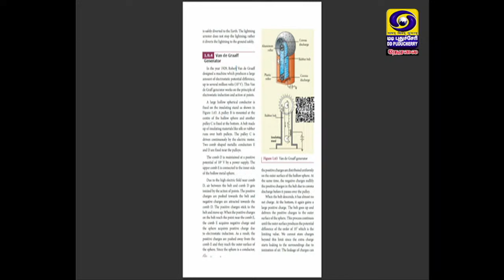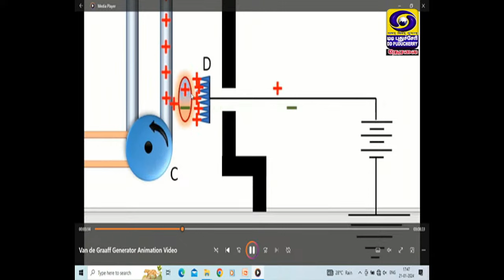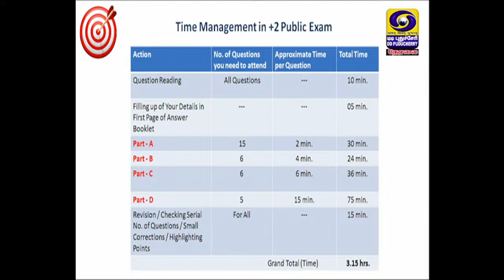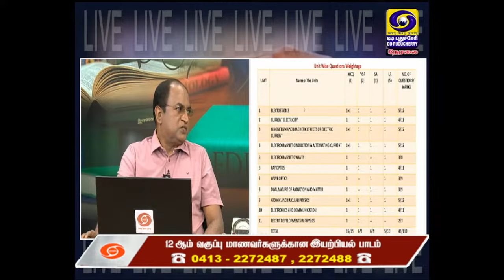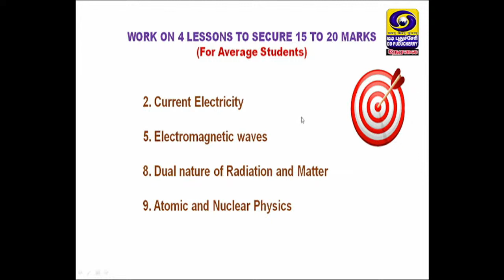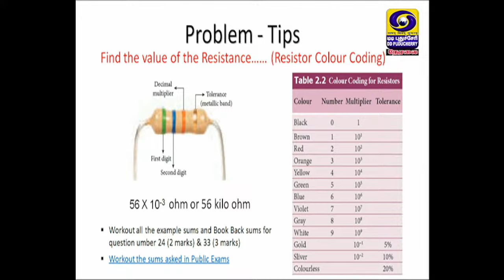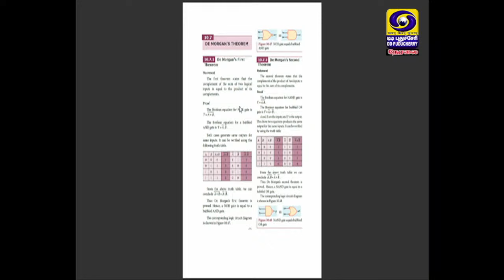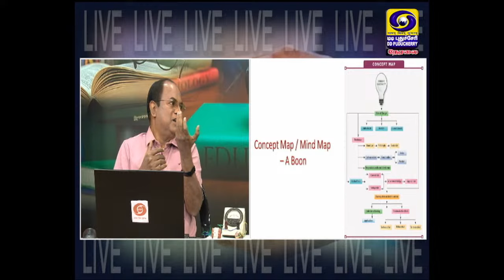Karka Kasadara - Physics Lesson for 12th std Students | 21.01.2024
Karka Kasadara - Physics Lesson for 12th std Students
S. Sriram, Physics Teacher
ғᴀᴄᴇʙᴏᴏᴋ:

 / ddk.puducherry​
ᴛᴡɪᴛᴛᴇʀ:

 / ddkpondy​​​​
ɪɴsᴛᴀɢʀᴀᴍ:

 / dd_puducherry